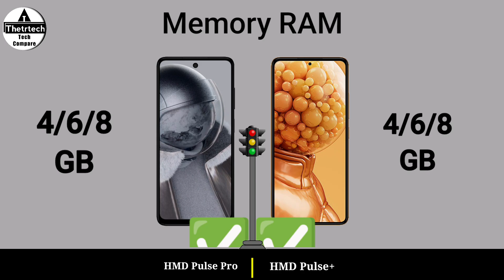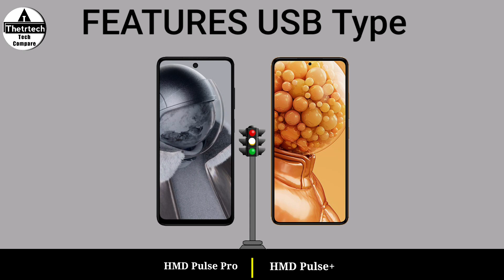HMD Pulse Pro 4G vs HMD Pulse+ 4G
HMD Pulse Pro 4G vs HMD Pulse+ 4G || HMD Pulse+ 4G vs HMD Pulse Pro 4G - Full Mobile Comparison and Specs Review Video and New Launched 4G and 5G Gaming Mobile Phone+2024